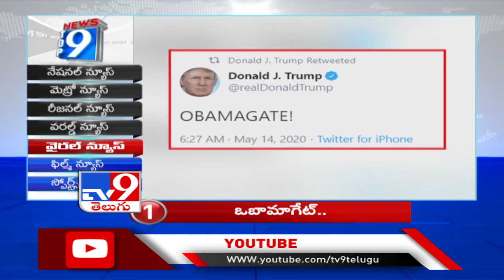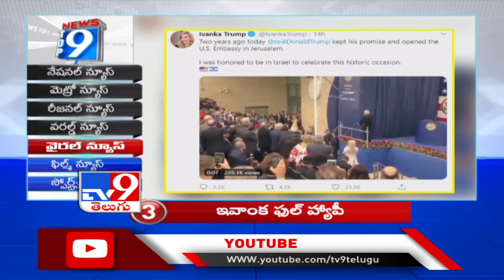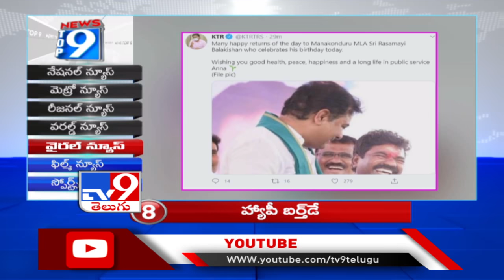Top 9 News : Today's Top News Stories - TV9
Top9News : Today's Top News Stories - TV9